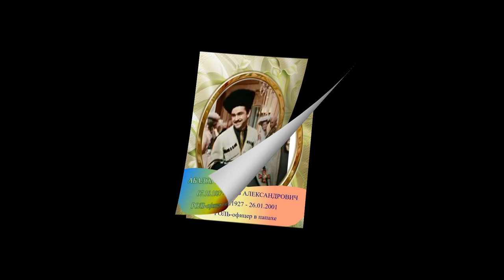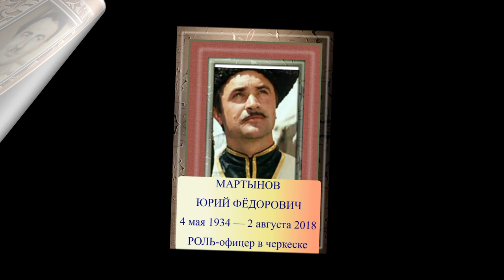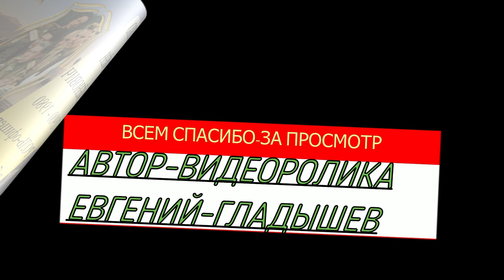УШЕДШИЕ АКТЁРЫ ИЗ ФИЛЬМА НОВЫЕ ПРИКЛЮЧЕНИЯ НЕУЛОВИМЫХ (1968)